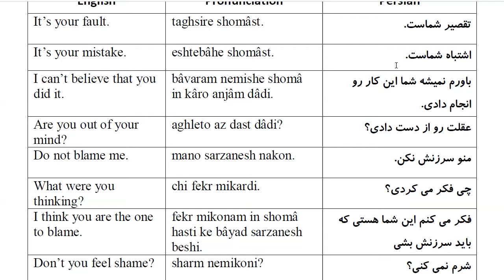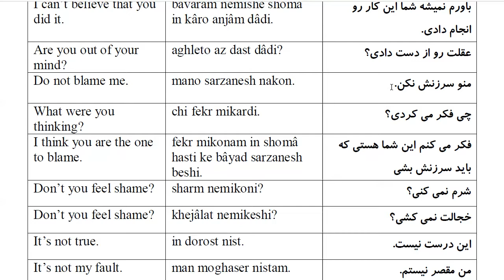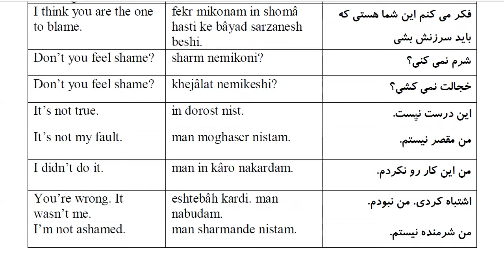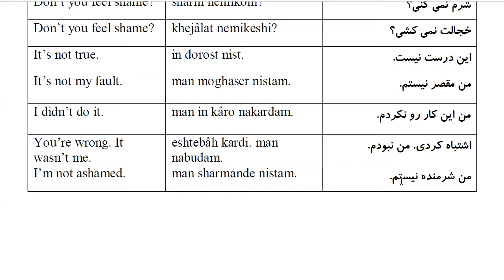1000 Most Common Farsi Phrases: Part 21 - Blaming and Refusing Blaming